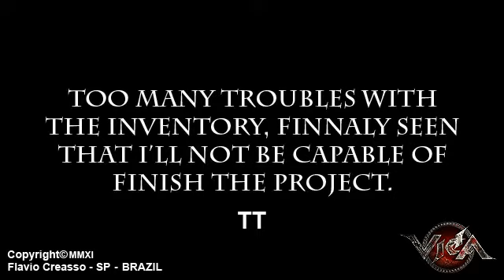Vida - UDK Hack Slash - An Important Post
Everyone knows how much an inventory matters to a RPG, so, no inventory system no game!